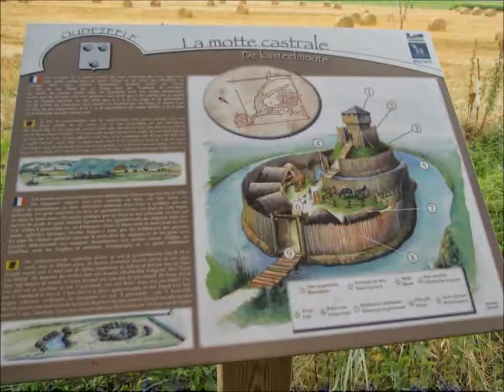Winnezeele la rando des seigneurs 2015